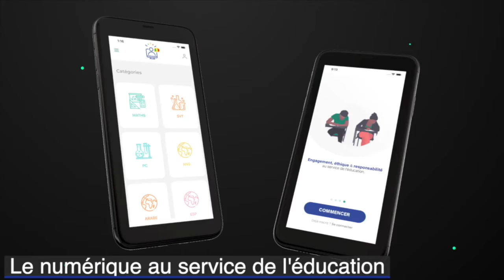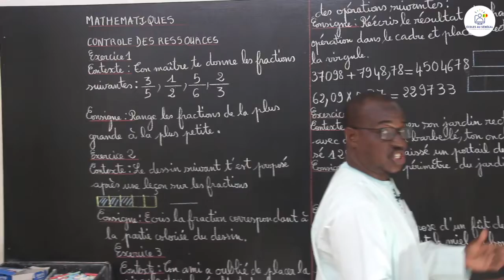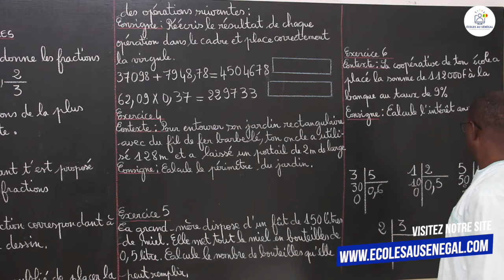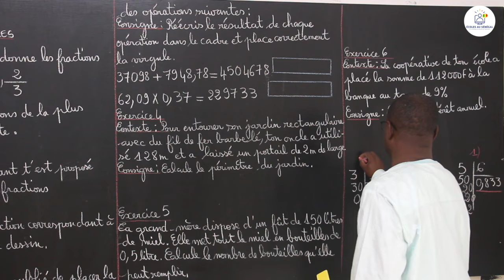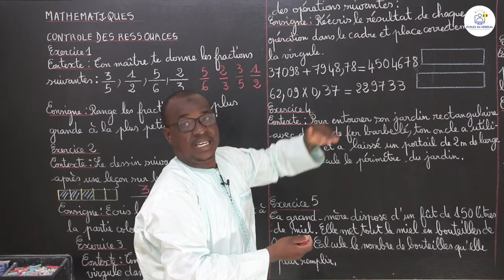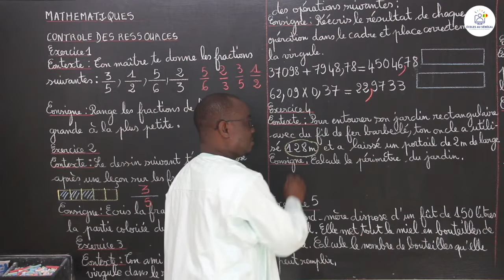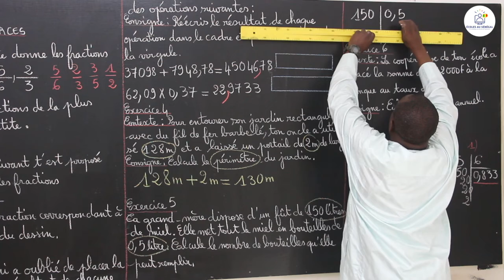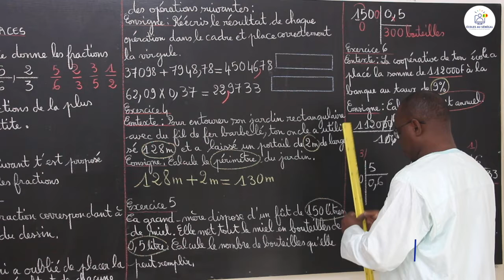Exercices - CM2 - Mathématiques : Contrôle des ressources / Correction CFEE 2020 / M. Gassama